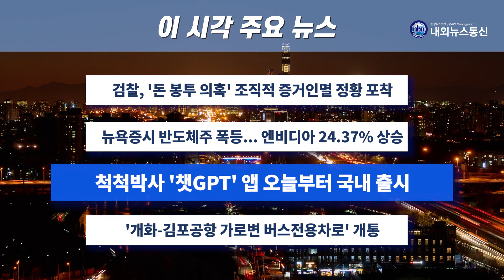이 시각 주요 뉴스_2023년 5월 26일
- 검찰, '돈 봉투 의혹' 조직적 증거인멸 정황 포착
- 간밤에 뉴욕증시 반도체주 폭등... 엔비디아 24.37% 상승
- 척척박사 '챗GPT' 앱 오늘부터 국내 출시
- '개화-김포공항 가로변 버스전용차로' 개통

진행 조재희 앵커
촬영 편집 김수정 기자